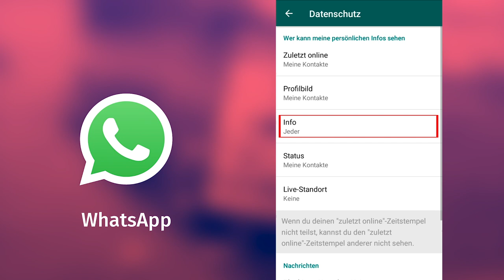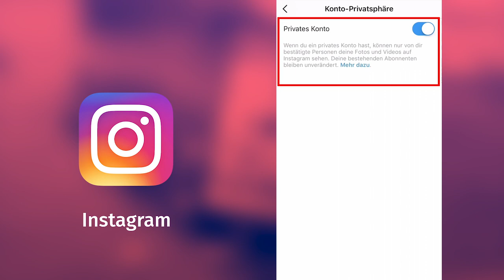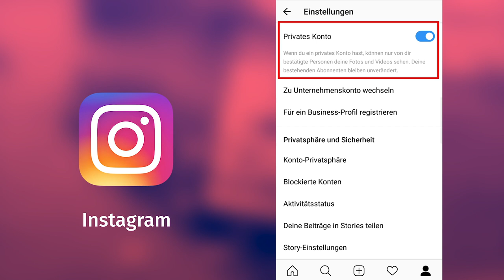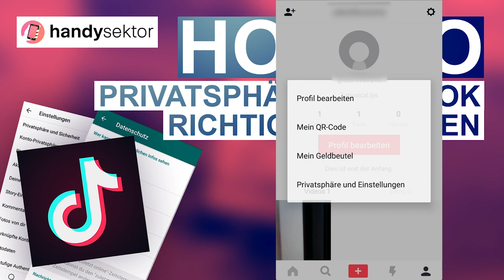How to: Privatsphäre in deinen Apps einstellen (2018)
Wir zeigen dir, welche Einstellungen du in TikTok, WhatsApp, Instagram und Snapchat vornehmen kannst, um dich besser zu schützen und die App möglichst sicher zu nutzen. Viel Spaß!